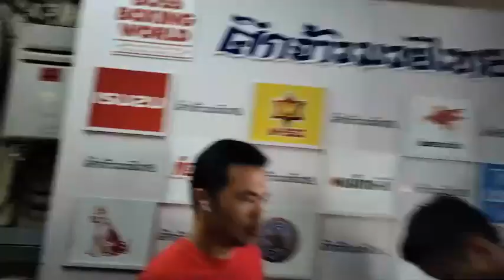🔴สดหลังเกมส์ เพชรภูผา เอกปูยีนส์ ฝีมือจัดกว่า ชนะเเต้มขาดลอยศึกจ้าวมวยไทยเวทีมวยอ้อมน้อย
เชิญเข้ากลุ่ม โอเพ่นแชท "มวยทูเดย์ แฟนคลับ".คลิ๊ก